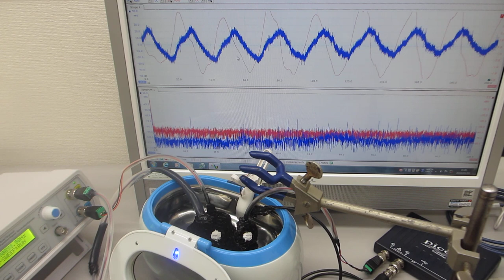スイープ発振とパルス発振による、メガヘルツの超音波洗浄器（42kHz 26W)実験（超音波システム研究所）